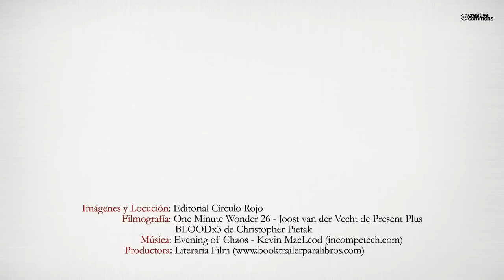El callejón oscuro (Booktrailer) - Editorial Círculo Rojo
En el Callejón Oscuro su 1ª novela, nos irá introduciendo en el ambiente cálido e íntimo de las calles de Salamanca, donde nos mezclaremos con sus gentes, tiendas, plazas y monumentos...
La vida tranquila de esta ciudad se verá oscurecida por el asesinato de un joven, sin ninguna pista para esclarecer el crimen Gracias a una serie de casualidades se desvelará la clave del misterioso asesinato.